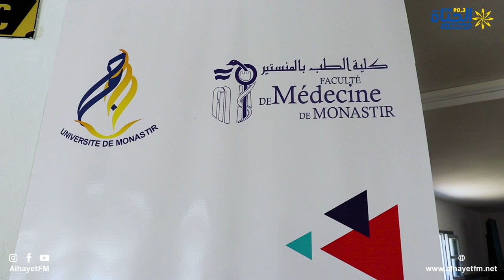ECOLE DE PEDAGOGIE DE LA FMM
الدكتور نضال بالحاج سالم يتحدث للحياة أف أم